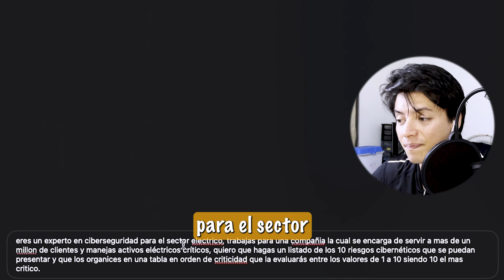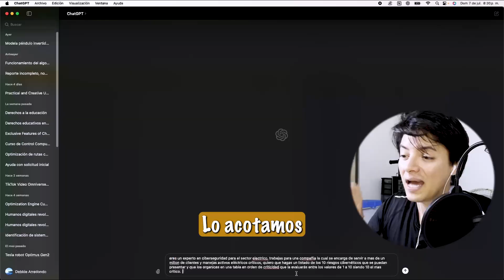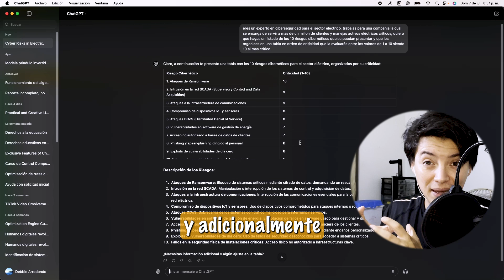Como deberíamos escribirle a un modelo grande de lenguaje.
Existen muchos trucos para usar los grandes modelos de lenguaje como chatgpt y no usarlos hace una gran diferencia. En estos videos empezaremos a hablar al respecto.